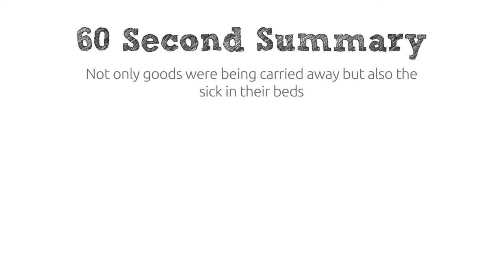Samuel Pepys | The Great Fire of London – part 4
Too big an event to cover in just one film, this is the fourth in a 5-part series, where Samuel Pepys explains how the fire got out of control and the failed attempts at fighting it.
The video has keywords throughout to support literacy and a quick summary of key points to recap at the end. There are lots more videos for KS2 and KS3 students.